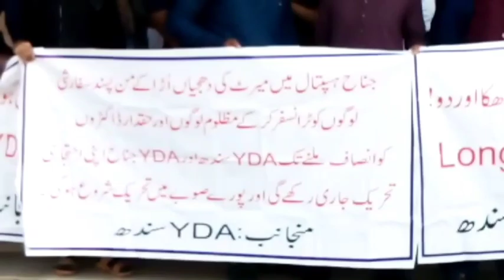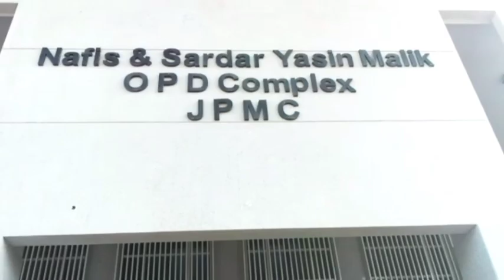Doctors and health workers protesting I Day 2 I Pakistani Doctors And Nurses Strike I COVID-19